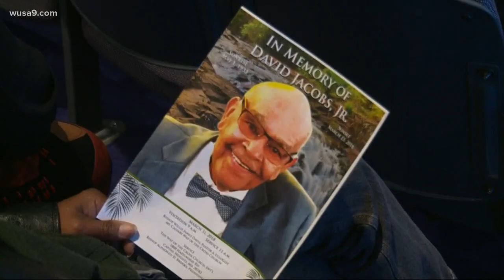Legendary DC boxing trainer David Jacobs Jr. remembered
Dave Jacobs Jr., the trainer who coached Sugar Ray Leonard and Mike Tyson was put to rest today  after losing his life to a congestive heart failure.